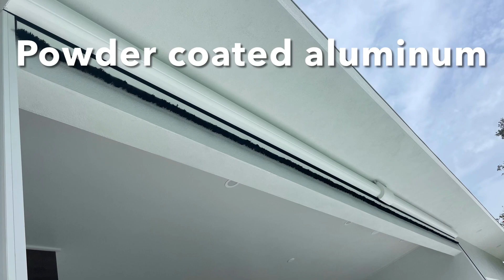33’ 5.5” Motorized Screen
When you have a large open span and you do not want to obstruct your view, call us to provide you a motorized insect barrier at the touch of a button. This oversized screen measures 401 inches wide by 12 feet tall with nano 70 fabric by Twitchell. How can we help you solve your outdoor living insect issue? ￼￼